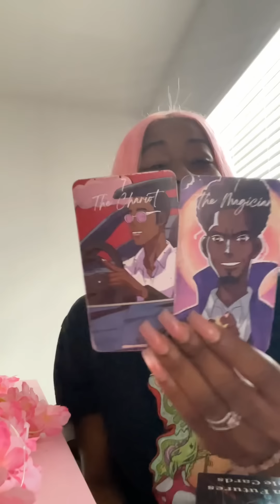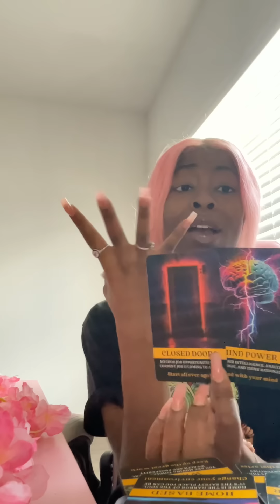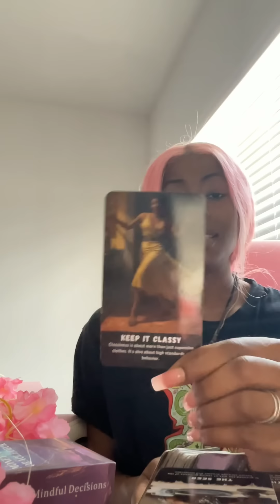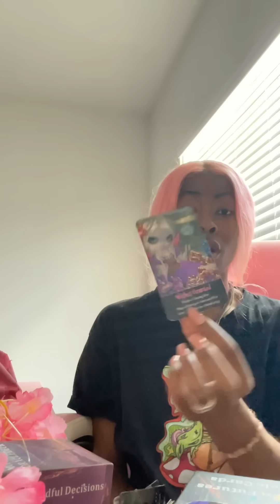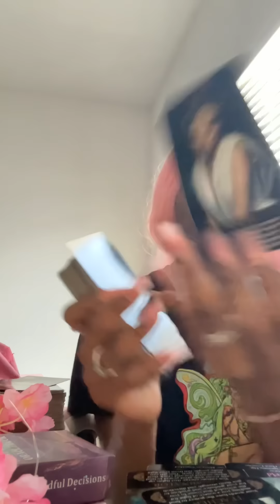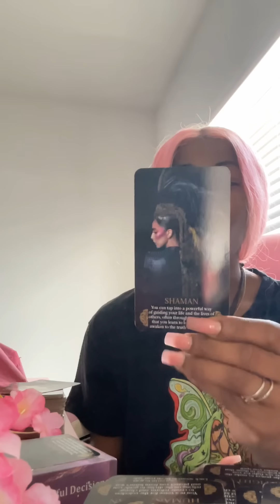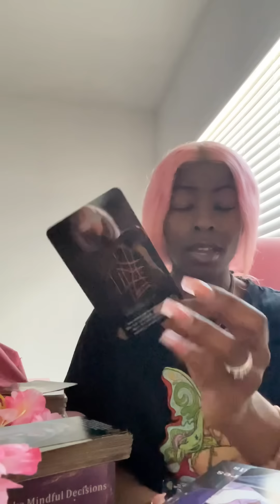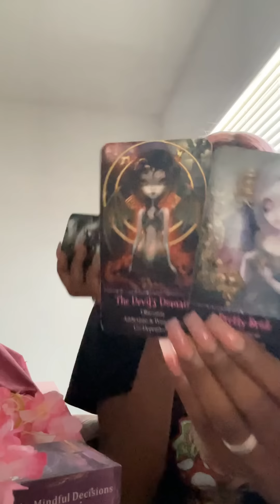Creating Abundance through your gifts, purpose & healing🙌🏾🌺 Get back UP! Its alchemy🪄🔥🫰🏾